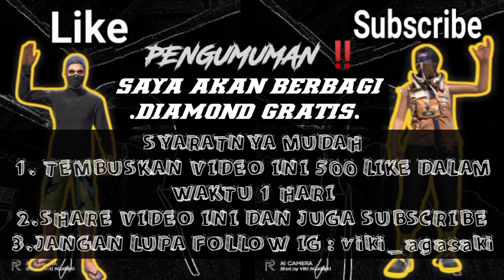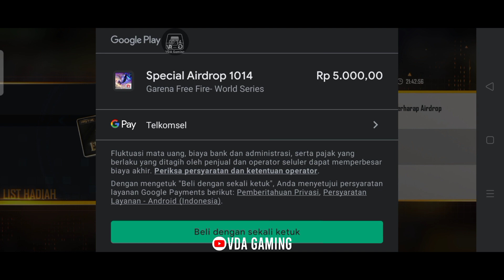CARA MENDAPATKAN SPESIAL AIRDROP 5000 ELITEPASS FREE FIRE ASLI DAPAT ‼️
Cara Mendapatkan Spesial Airdrop Elitepass
Cara Dapat Spesial Airdrop 5000

Penghasilan Diamond Gratis 💎

VDA Gaming

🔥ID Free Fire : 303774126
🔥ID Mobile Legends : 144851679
🔥ID Fantasy Town : VDA•Knight

          - KineMaster Pro
          - Picsay Pro
          - Stick it